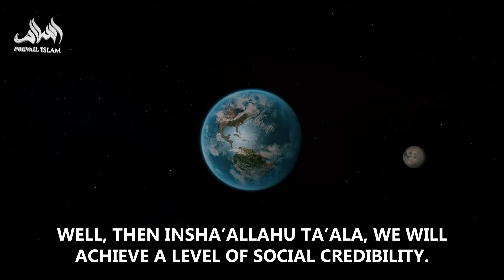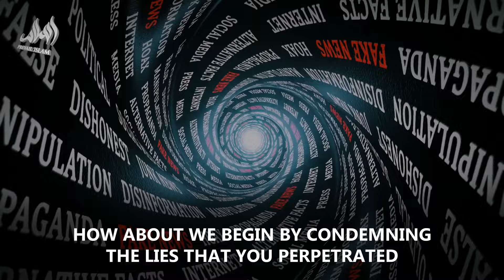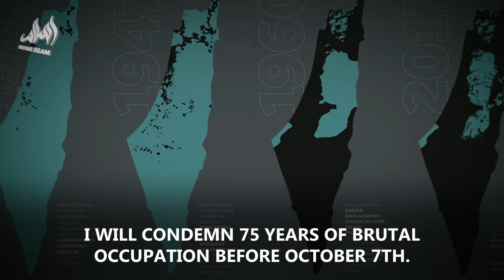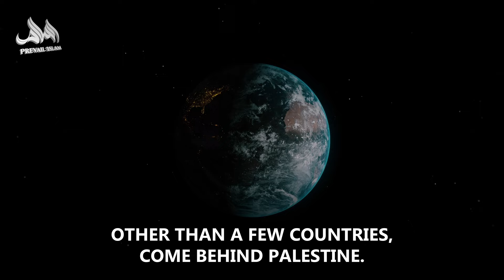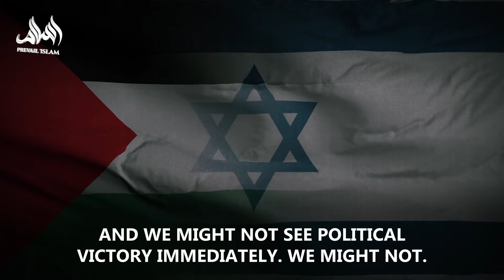Dr. Yasir Qadhi slams Piers Morgans foolish question!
Dr. Yasir Qadhi slams Piers Morgan's foolish question!

🔥 Dr. Yasir Qadhi Speaks Out! Discover the untold truth behind October 7th and the long-standing injustices faced by Palestinians. This is a must-watch!

📢 Highlights:
Historical injustices: Balfour Declaration, Nakba, and more
Media lies and political hypocrisy exposed
The moral victory of Palestine